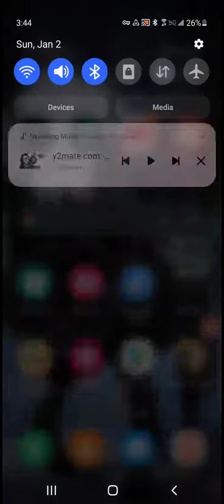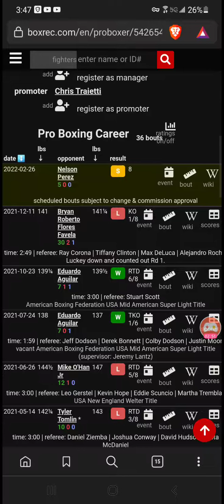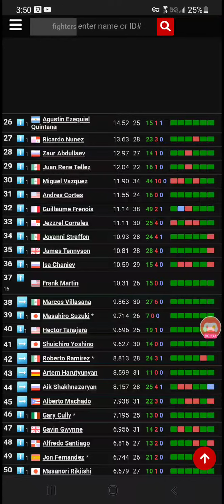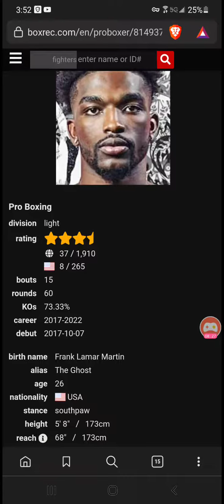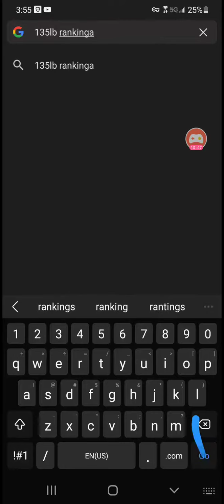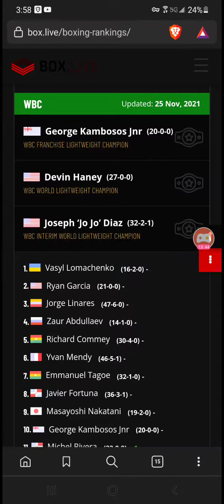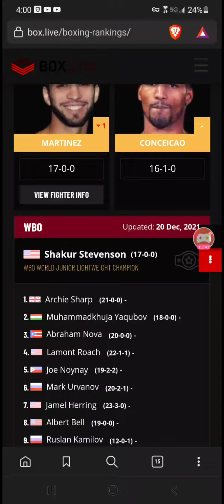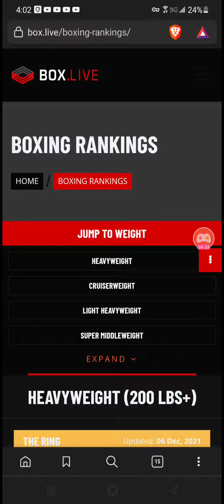Frank Martin wants Devin Haney next my thoughts